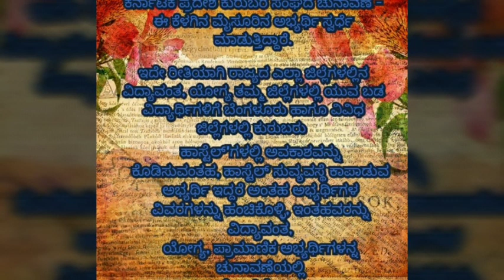ಕರ್ನಾಟಕ ಪ್ರದೇಶ ಕುರುಬರ ಸಂಘದ ಜಿಲ್ಲಾ ನಿರ್ದೇಶಕರ ಚುನಾವಣೆ 2019- 24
ರ್ನಾಟಕ ಪ್ರದೇಶ ಕುರುಬರ ಸಂಘದ ಜಿಲ್ಲಾ ನಿರ್ದೇಶಕರ ಚುನಾವಣೆ 2019- 24